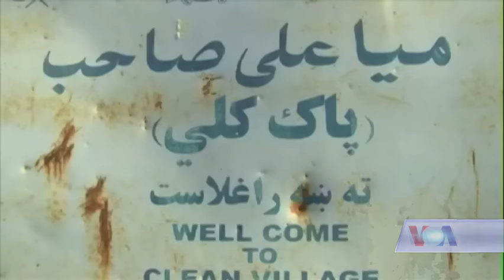Conditions for Afghanistan's mentally ill at shrine VOA Ashna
ننګرهار کې د میاعلي بابا په زیارت کې اوس مهال شپږ کسان په زنځیرونو تړل شوي چې ګواکی لیوني دي، خو په تړلو شویو کسانو کې ځینې یې وايي په کور  کې د جنجالو له امله دلته راوړل شوي دي. دیني عالمان او روغتیا پال په زنځیرونو د انسانانو تړل، ناسم بولي.